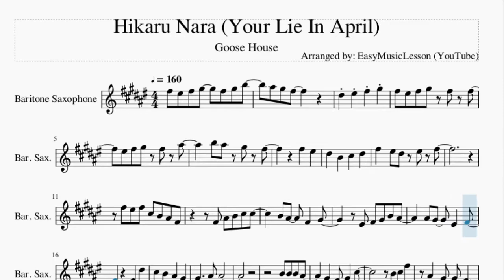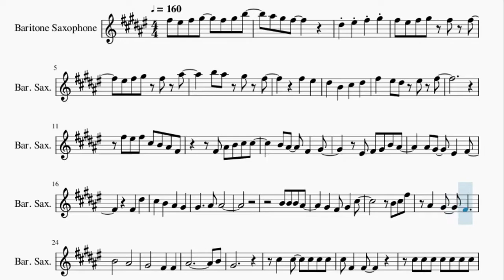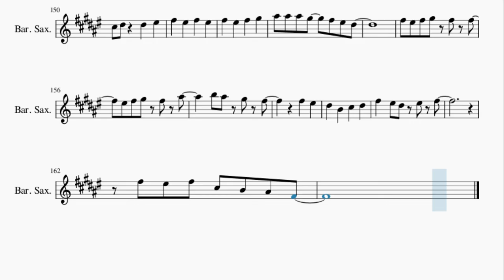Baritone Sax Sheet Music: How to play Hikaru Nara (Your Lie In April) by Goose House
Here is a sheet music/tab video on the song Hikaru Nara (Your Lie In April) by Goose House on the baritone sax. A baritone sax sheet music arrangement which is transposed to notes that are easily played by baritone sax, for the song Hikaru Nara (Your Lie In April) by Goose House.

EasyMusicLesson2 teaches you to play the your favorite instrument, through well-arranged sheet music so that you too can learn how to play Hikaru Nara (Your Lie In April) by Goose House on the baritone sax as fast as you can. A baritone sax sheet music with backing tracks to help your play the song better.

Chords of Baritone Sax arrangement:
D Maj   E Maj   F Dim 7   Gb Min   Gb Min   D Maj   E Maj   Gb Min
Db Min   B Min   E Maj   D Maj   D Maj   D Maj   D Maj   D Maj
D Maj   A Maj   E Maj   Gb Min   Db Min   D Maj   B Min   Db Maj
Gb Min   B Maj   B Min   Db Maj   D Maj   A Maj   B Min   A Maj
B Min   A Maj   D Maj   Db Maj   Db Maj   Db Maj   D Maj   E Maj
Gb Min   D Maj   E Maj   Gb Min   D Maj   E Maj   Gb Min   D Maj
E Maj   Gb Min   D Maj   E Maj   Gb Min   D Maj   E Maj   Gb Min
D Maj   E Maj   Db Maj   Gb Min   D Maj   E Maj   D Maj   D Maj
D Maj   D Maj   D Maj   D Maj   A Maj   E Maj   Gb Min   Db Min
D Maj   B Min   Db Maj   Gb Min   B Maj   B Min   Db Maj   D Maj
A Maj   B Min   A Maj   B Min   A Maj   D Maj   Db Maj   Db Maj
Db Maj   D Maj   E Maj   Gb Min   D Maj   E Maj   Gb Min   D Maj
D Maj   E Maj   Gb Min   D Maj   E Maj   Db Maj   Gb Min   D Maj
E Maj   Gb Min   Gb Min   Gb Min   Gb Min   Gb Min   Gb Min
Gb Min   Gb Min   Gb Min   Gb Min   Gb Min   B Min   Gb Min
Gb Min   Gb Min   Gb Min   Gb Min   Gb Min   Gb Min   Gb Min
B Min   E Maj   A Maj   A Maj   A Maj   Gb Maj   D Maj   E Maj
Db Min   Db Maj   Gb Min   B Min   Db Maj   D Maj   E Maj   Gb Min
D Maj   E Maj   Gb Min   D Maj   E Maj   Db Maj   Gb Min   B Min
B Min   B Min   B Min   B Min   B Min   Db Maj   Db Maj   Db Maj
D Maj   E Maj   Gb Min   D Maj   E Maj   Db Maj   Gb Min   Gb Min
Gb Min   Gb Min   Gb Min   D Maj   E Maj   Gb Min   D Maj   E Maj
E Maj   Gb Min   D Maj   E Maj   Gb Min   D Maj   E Maj   Db Maj
Gb Min   D Maj   E Maj   Gb Min   D Maj   E Maj   Gb Min   Db Min
B Min   E Maj   D Maj   D Maj   D Maj   D Maj   D Maj

Melody notes of Baritone Sax:
Gb5 F5 Gb5 Ab5   Gb5 Ab5 B5
Bb5 Ab5 Gb5
Eb5 F5 Gb5 Ab5
Gb5 F5 Gb5 Ab5 Gb5 Gb5
F5 Gb5 Ab5 Gb5 Bb5
B5 Bb5 Ab5 Gb5
Gb5   F5
Eb5   B4   Db5   Eb5
Gb5   F5 Eb5 F5 Gb5
Gb5 F5 Gb5 Db5 B4 Bb4 Gb4
Gb4 Bb4 B4 Db5 Db5
B4 Bb4   Gb4   Ab4
F4 Gb4 Ab4 B4 Bb4
Bb4 Ab4   F4   Gb4
Gb4   Eb5
B4 B4 B4 Bb4
Ab4   Gb4 Ab4   Db5
B4 Db5 Gb5
Bb4   Ab4   Gb4
B4       Bb4
Ab4       Gb4   Gb4
Bb4             B4
Ab4
Db5   Db5   Db5 Db5 Db5
Db5 Gb4   Gb4
Db5 Db5 Db5 Db5 Db5 Db5 Db5
Db5   Gb4 Gb4   Ab4 Bb4
Ab4 Ab4 Gb4 Ab4   Gb4 Bb4
B4   Db5   Eb5
F5   Eb5
D5       Eb5     F5
Gb5 F5 Gb5 Ab5   Db5 Db5 Ab5
Gb5 F5 Gb5
Gb5 F5 Gb5 Ab5   Gb5 Ab5 Bb5
Gb5 F5 Gb5
Bb5 Bb5 Bb5 Ab5   Gb5 F5 Eb5
Gb5 F5 Gb5 Ab5 Db5 Ab5
Gb5 F5 Gb5     Db5
Gb5 F5 Gb5 Ab5   Db6 B5 Bb5
Bb5 Bb5 Bb5 Ab5   Gb5   Ab5
Bb5 B5 Bb5
Bb4 B4 Db5 Db5
Ab4 Bb4 B4 B4
Gb4   Eb5
B4 Db5 Gb5
Bb4   Ab4   Gb4   Gb4
B4       Bb4
Ab4       Gb4   Gb4
Bb4             B4
Ab4
Gb4